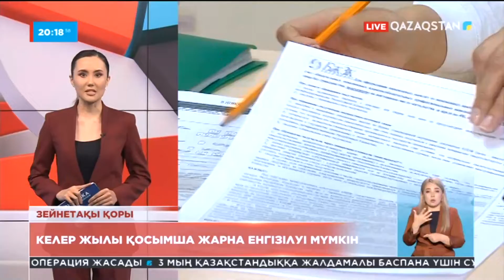Зейнетақы қорына қосымша 5% жарна төлеу бейресми жұмыс істейтіндерді көбейтеді